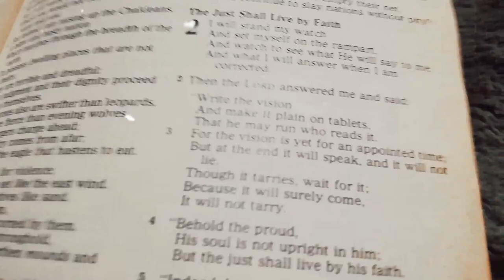Lunch with YouTuber friend | Makeup client | Weekend vlog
So I had a fun eventful weekend, I got to see my beautiful friend Mikaela who is not new to YouTube, She's a beautiful South African YouTuber from JHB and we got to finally meet each other in person.

I LAUNCHED AN ONLINE SHOP WITH MY HUSBAND, CHECK HERE 👇🏼🛒

Natalie Fay
Wezfayfamily

My couples channel : @Wez & Fay